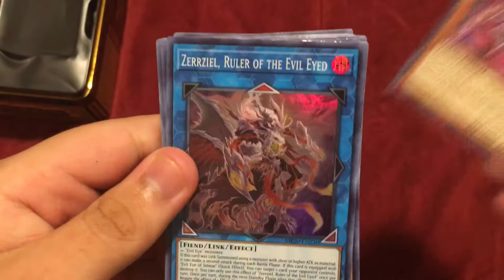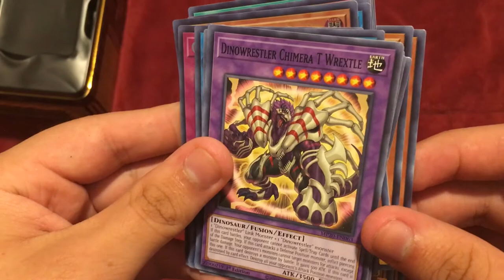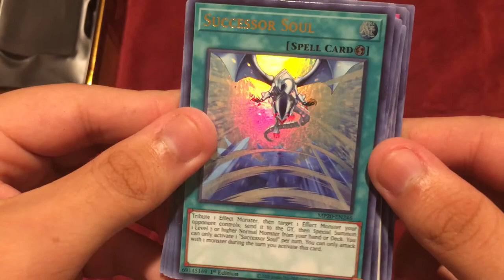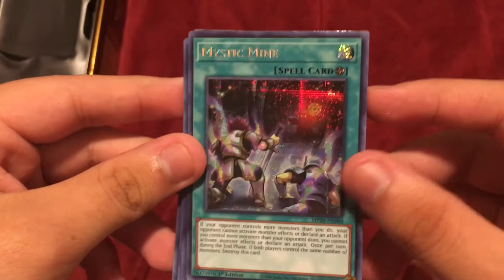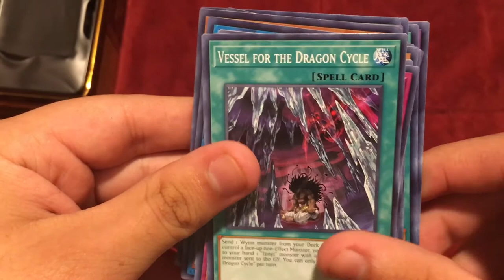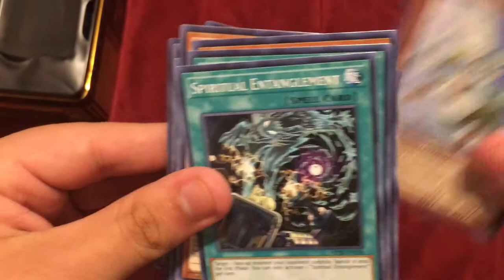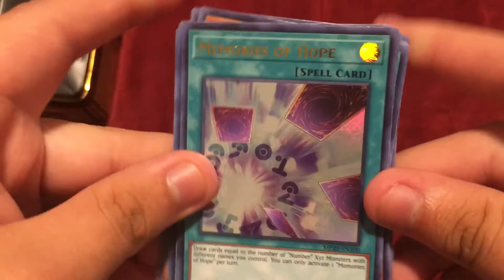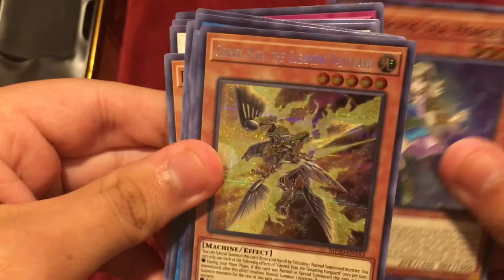Double Megatin opening W/ Timaeus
Timaeus opens the new megatins. Can he pull what he wants?